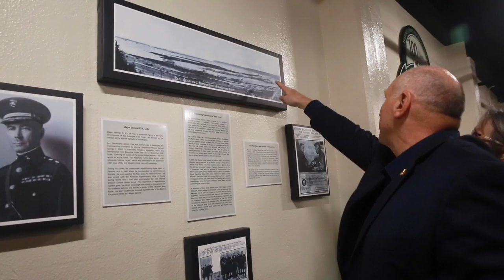Marine Corps Recruit Depot San Diego Centennial Celebration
U.S. Marines with the Battle Color Detachment, Marine Barracks Washington, D.C., perform during the centennial celebration at Marine Corps Recruit Depot (MCRD) San Diego, March 5, 2022. The event commemorates the founding of Marine Corps Recruit Depot San Diego in 1921, and consisted of performances by the U.S. Marine Corps Silent Drill Platoon, the U.S. Marine Drum and Bugle Corps, and a ribbon-cutting ceremony outside of the Command Museum. (U.S. Marine Corps video by Cpl. Anthony D. Pio)